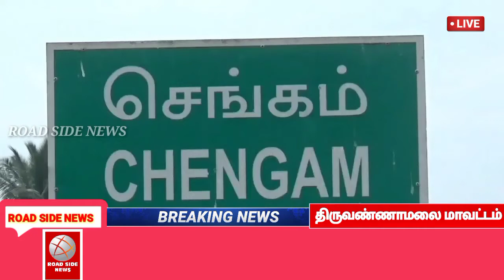ஒருநாள் ஊரடங்கு தளர்வால் திருவிழாக் கோலம் பூண்ட செங்கம் நகரம்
தமிழகத்தில் புதிய உச்சத்தைத் தொட்டு உள்ள கொரானா இரண்டாம் கட்ட பரவல் கட்டுக்கடங்காமல் பரவி வருவதால் தமிழக அரசு நாளை 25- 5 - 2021 முதல் ஒரு வாரத்திற்கு தளர்வுகள் இல்லாத ஊரடங்கு அமல்படுத்த தமிழக அரசு உத்தரவிட்டு உள்ளதால் பொதுமக்கள் நலன் கருதி அத்தியாவசிய பொருட்கள் வாங்கிடவும் வெளியூரில் சிக்கித்தவிக்கும் கூலித் தொழிலாளர்கள் தங்களது வீட்டிற்கு வந்து சேரவும் இன்று ஒரு நாள் ஊரடங்கு தளர்வு செய்யப்பட்டு பேருந்துகளை இயக்க அனுமதி அளித்துள்ள நிலையில் திருவண்ணாமலை மாவட்டம் செங்கம் நகரில் பொதுமக்கள் தங்கள் அத்தியாவசிய பொருட்கள் வாங்க சென்றதால் செங்கம் நகரம்  திருவிழாக் கோலம் போல கூட்டம் கூடியதால் பெரும் போக்குவரத்து நெரிசல் ஏற்பட்டது

இது போன்ற கூட்டம் திருவிழா காலங்களில்  மட்டுமே கண்டதாகவும் இதுபோன்ற கூட்ட நெரிசலால் மேலும் தொற்று பரவும் அபாயம் உள்ளதாகவும் சமூக ஆர்வலர்கள் வேதனை தெரிவிக்கின்றனர்

செங்கம் காவல்துறையினர்
பொதுமக்களிடையே ஆட்டோவில் ஒலிபெருக்கி மூலம் அத்தியவசிய பொருட்கள் வீடு தேடி வரும் பொதுமக்கள் யாரும் வீட்டை விட்டு வெளியே வரவேண்டாம் என
விழிப்புணர்வு ஏற்படுத்தி வருகின்றனர்.

செங்கம் மற்றும் திருவண்ணாமலை மாவட்ட தலைமை செய்தியாளர்
T.குருபரன்